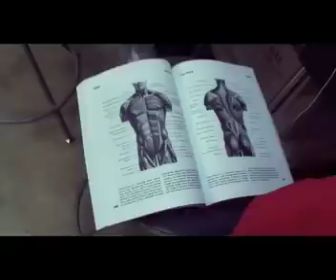Cinema Makeup School - Creature Maquette Sculpture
Students learn through demonstration and lecture the secrets of sculpting their designs for the Special Makeup FX Class.  Students sculpt on pre-made human half scale forms in their last week of Prosthetics.